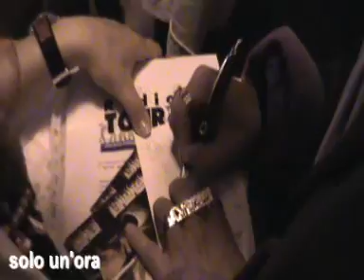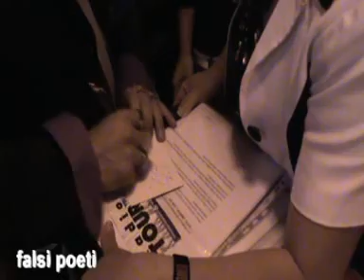rionero barile potenza live in piazza MC GERRY